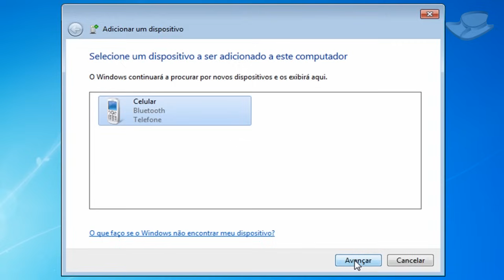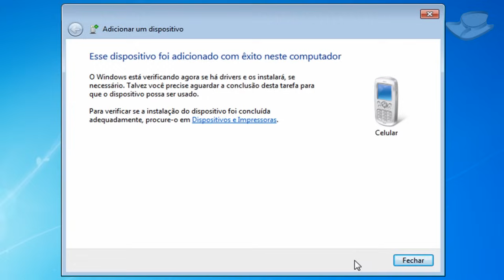Dicas do Windows 7 - Como configurar um dispositivo Bluetooth - Baixaki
Configure dispositivos externos para se comunicarem com seu computador sem o uso de nenhum cabo, pela conexão Bluetooth.

:: Baixaki.com.br
:: Tecmundo.com.br